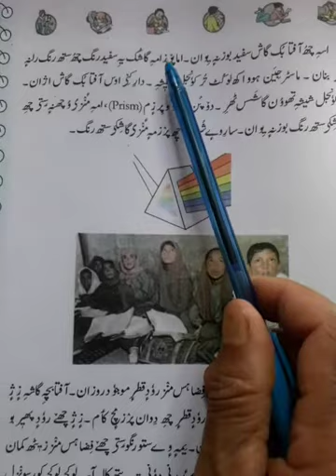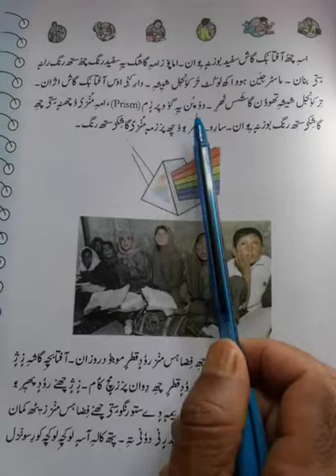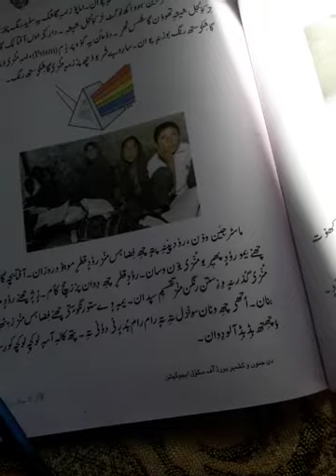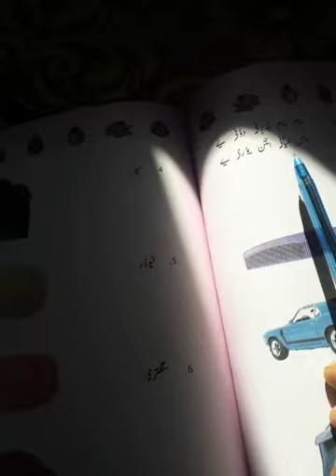24 September 2020